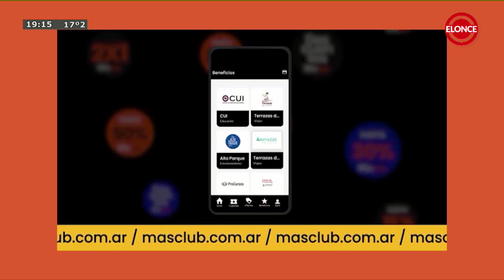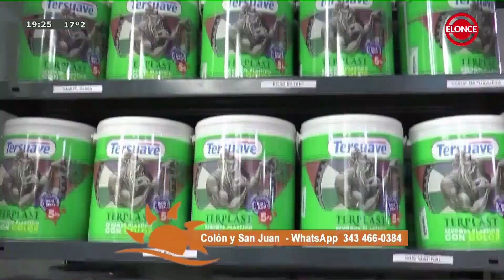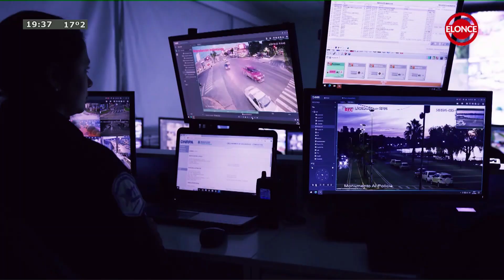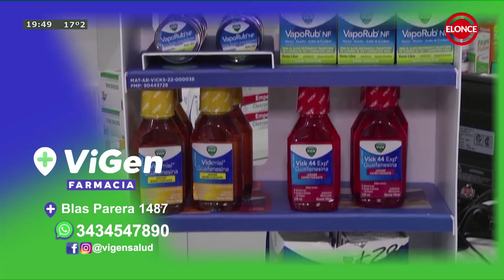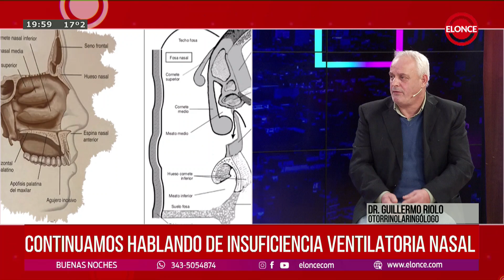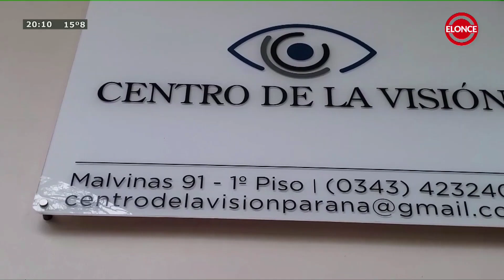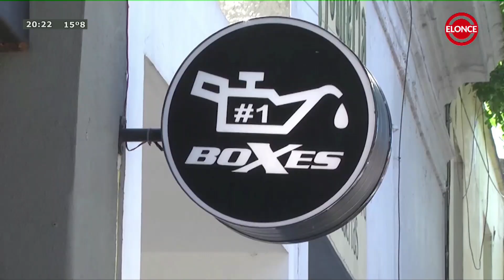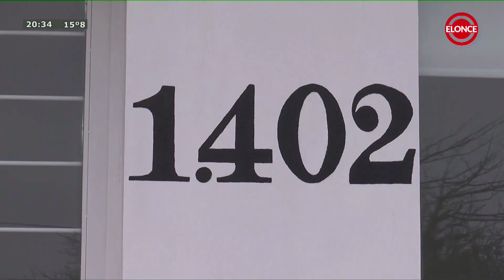BUENAS NOCHES - PROGRAMA 31/05/24